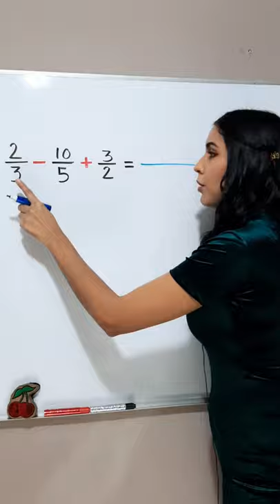Suma y resta de fracciones🤩